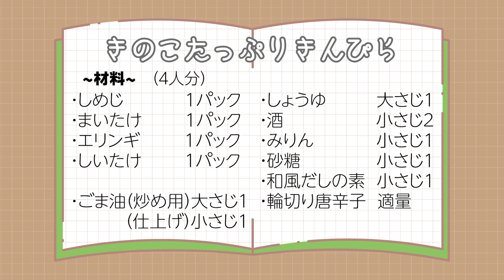【4種のきのこで】きのこたっぷりきんぴら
《材料》
•しめじ 　　　 1パック
•まいたけ 　　１パック
•エリンギ 　　１パック
•しいたけ 　　1パック
•和風だしの素 小さじ1
•輪切り唐辛子 　  適量
•ごま油(炒め用)大さじ1
　　　 (仕上げ)小さじ1

初めまして☺️
きのこが大好きなきのこさん家です✨

初投稿は何にしようか悩みに悩んだ結果…🧐
シンプルに簡単で美味しくきのこがモリモリ食べられる
きんぴらレシピにしました！！